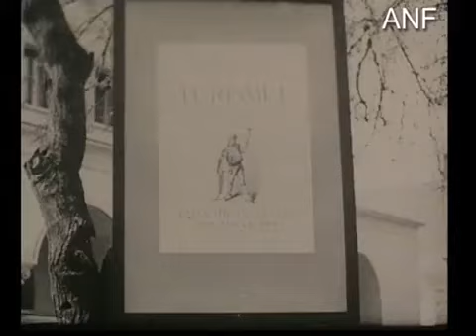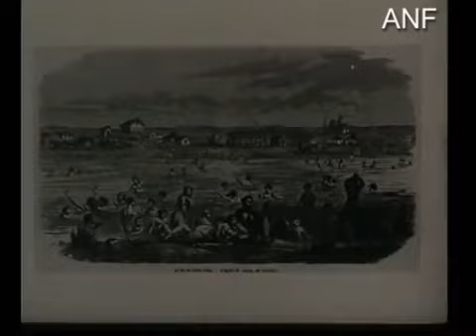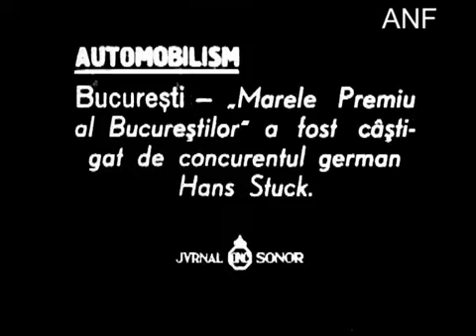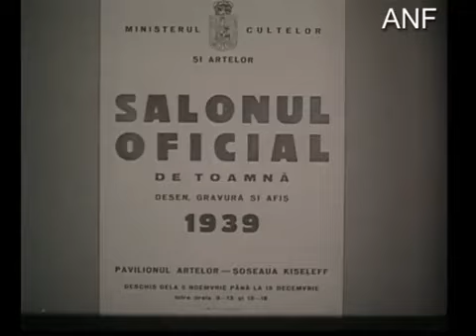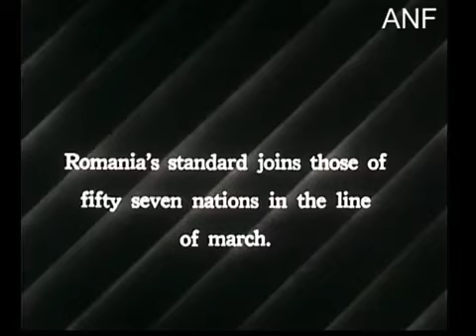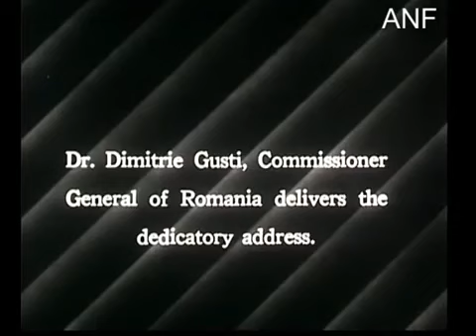1939. Zile de pace, zile de război (III) | Arhivele Naționale ale României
Sectiunea "Memoria cinematografica" a Expozitiei "1939. Zile de pace, zile de razboi", vernisată la Arhivele Nationale în 2009.